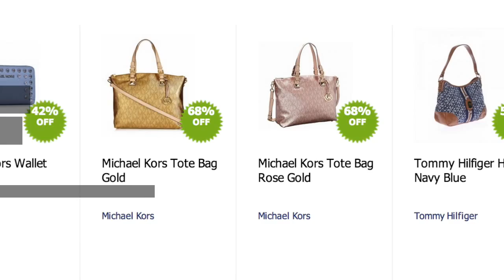Aido.com - Ladies Handbags at discounted prices